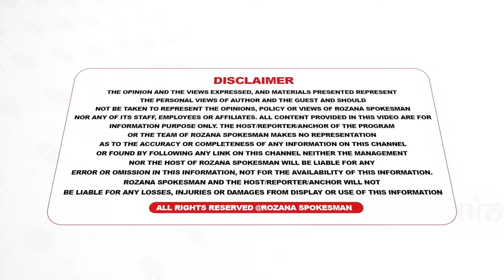ਬਿਨ੍ਹਾਂ ਨੰਬਰ ਪਲੇਟ ਜਾਂ ਫਿਰ ਗੱਡੀਆਂ ਦੇ ਸ਼ੀਸ਼ੇ ਕਾਲ ਕਰਕੇ ਹੁਣ ਨਾ ਨਿਕਲਿਓ ਸੜਕਾਂ 'ਤੇ, ਟ੍ਰੈਫ਼ਿਕ ਪੁਲਿਸ ਹੋ ਗਈ..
ਬਿਨ੍ਹਾਂ ਨੰਬਰ ਪਲੇਟ ਜਾਂ ਫਿਰ ਗੱਡੀਆਂ ਦੇ ਸ਼ੀਸ਼ੇ ਕਾਲ ਕਰਕੇ ਹੁਣ ਨਾ ਨਿਕਲਿਓ ਸੜਕਾਂ 'ਤੇ,
ਟ੍ਰੈਫ਼ਿਕ ਪੁਲਿਸ ਹੋ ਗਈ ਸਖ਼ਤ, ਕੱਟ ਰਹੀ ਮੋਟੇ ਚਲਾਨ